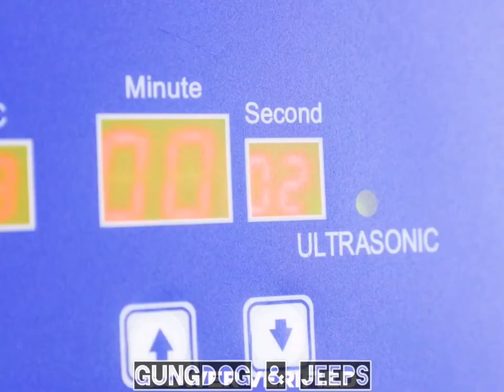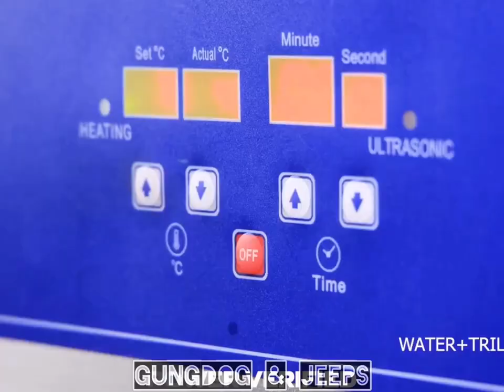BRINGING BACK TO LIFE (A 32ACP PISTOL)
The video shows  illustrations how a dead item can be rejuvenated and life be filled back. Sit back relax and enjoy.